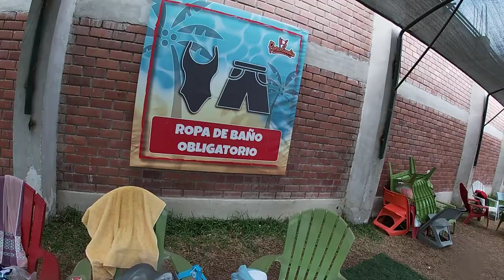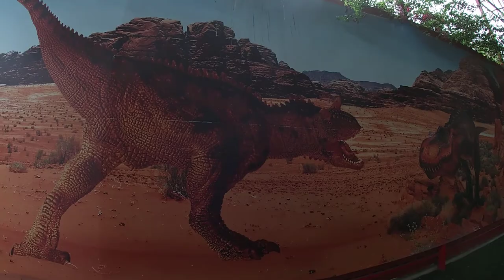PERULANDIA 03-2022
productos cubanos